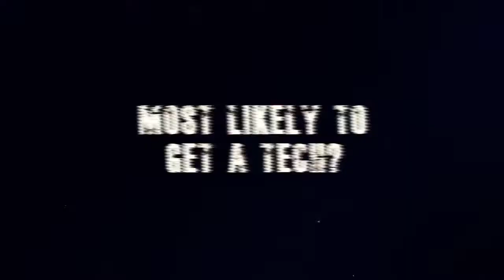Meet the team ( The Locker Room )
Get to know your Plymouth City Patriots in the BBL Buzz Locker room….